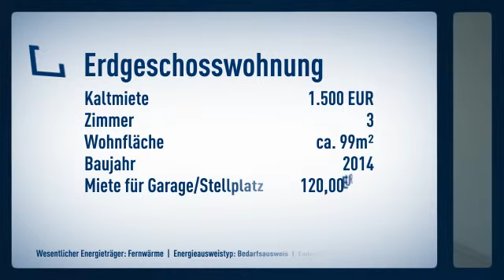Elegante Neubauwohnung am Belsenplatz -Erstbezug-